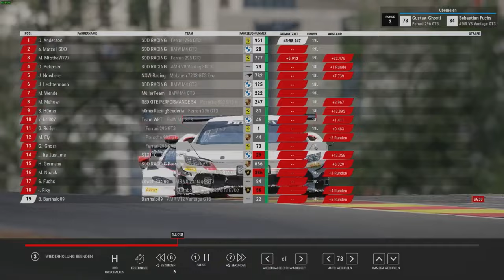🚦ACC 🌍 Community Rennen @h0mer Renn 📢 Highlights in Spa Francorchamps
Willkommen Rennfahrer bei dem Projekt Assetto Corsa Competizione,

ich hab für mich die leidenschaft des Rennsports entdeckt und nehme bei einem Community Projekt vom  @h0mer  Teil.

Ich habe mich für den Aston Martin V12 entschieden um im Mittelfeld Mitmischen zu können.
Auf meinem Discord [Reiter ACC] Findet ihr mein Aktuelle Setup für die Strecke Barcelona.

Alles Infos findet ihr bei H0mer auf dem dc und wünsche euch damit viel Spass.

🎁  Gute Spiele und Faire Preise:
🎮  Instant Gaming